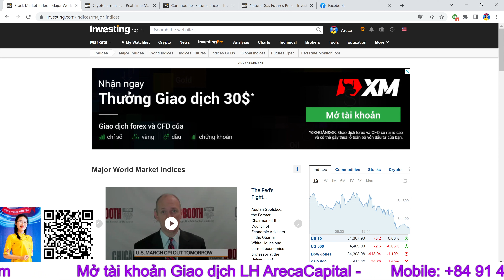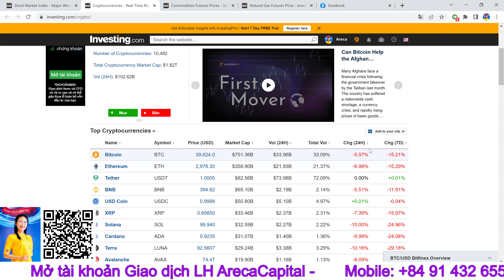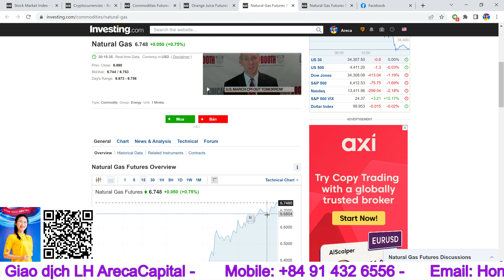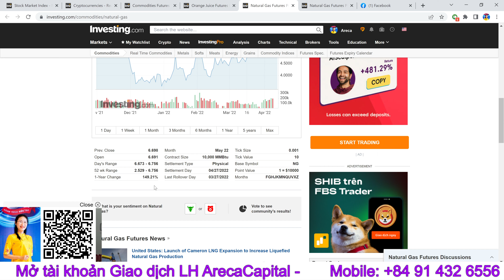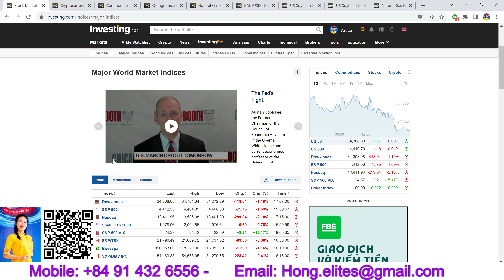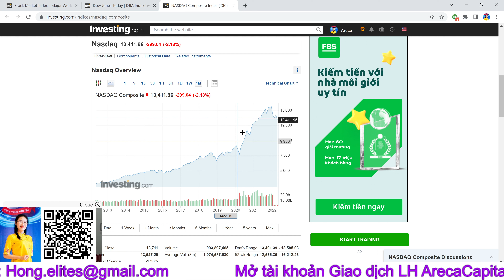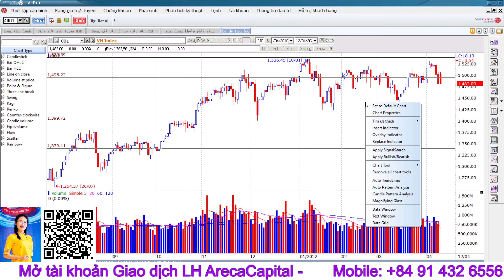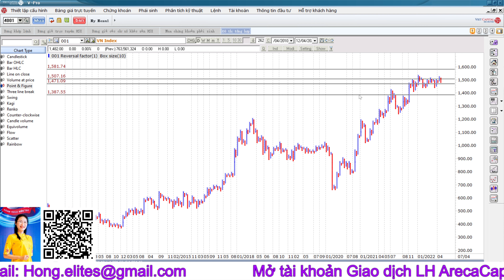View VNIndex 4.12 -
Đồng hành cùng ArecaTeam tư vấn đầu tư cá nhân hóa danh mục.

TÀI TRỢ để có thêm kinh phí tạo ra các video hữu dụng cho cộng đồng:
Cú pháp: UH Areca +SĐT hoặc tên
Tham gia vào đầu tư chứng khoản có nhiều rủi ro cho nên ArecaTeam không khuyến khích tham gia nếu bạn không thể chấp nhận được mức rủi ro -10% vốn, -20% vốn, -35% vốn.
Tham gia cùng ArecaTeam bạn sẽ nhận được thông tin chuẩn, và các kế hoạch quản trị rủi ro tốt hơn trong phạm vi nêu trên.
Tất Cả Chỉ Vì Mục Đích Thông Tin  Bạn nên tự tìm hiểu thêm cho thật kỹ trước khi đưa ra quyết định đầu tư.
Diễn biến đáng chú ý Thị trường Chứng khoán Việt Nam hôm nay
Bảng giá chứng khoán-bảng khớp lệnh lô lớn trực tuyến hôm nay